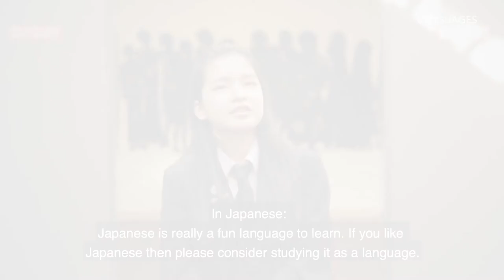Languages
Learn about courses and subjects offered by our Languages Learning Area at Caroline Chisholm Catholic College.